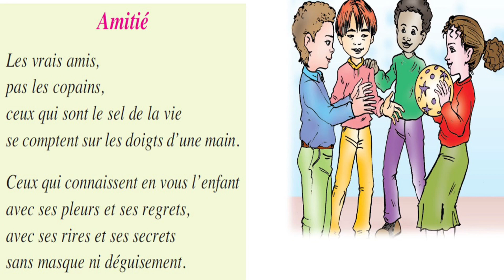Amitié poème de module 2 5ème année primaire /poème /apprendre le français